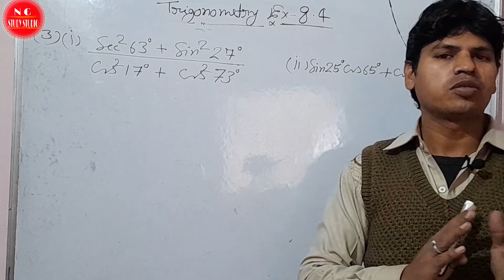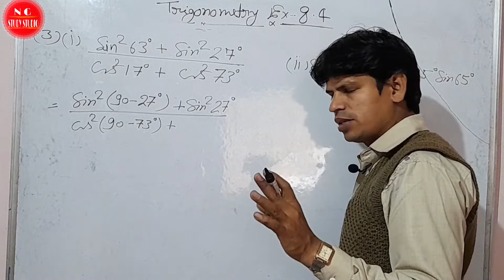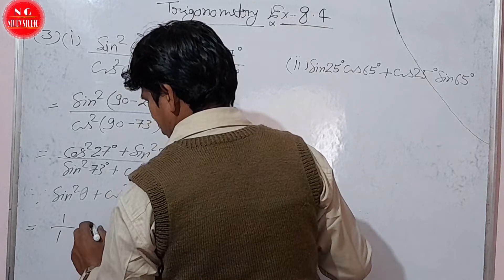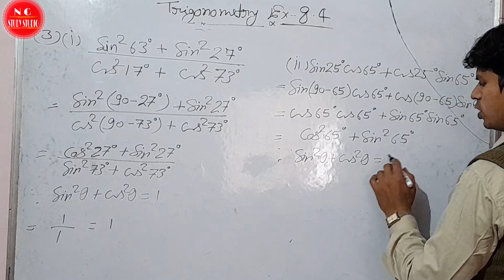NCERT MATH CLASS 10TH TRIGONOMETRY EX-8.4 QUESTION-3(i)(ii)